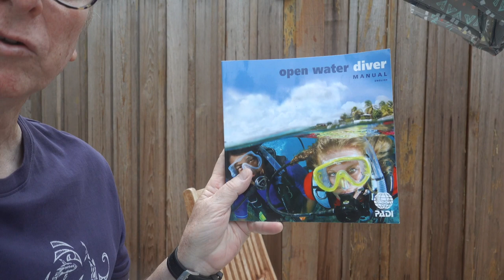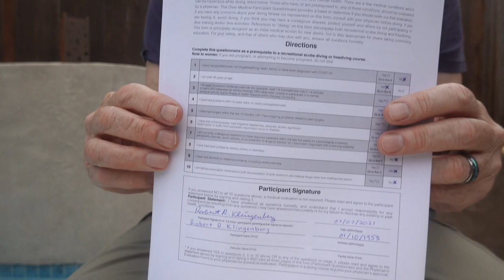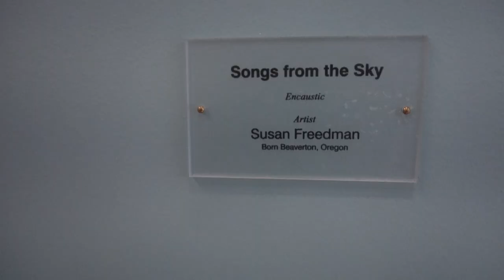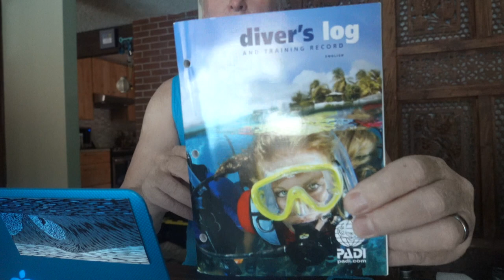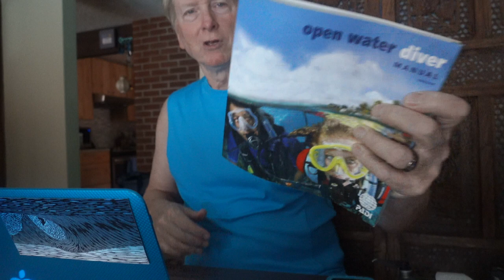Atmos Mission One Dive Computer and Medical Eval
I unbox the Atmos Mission One Dive Computer and get my PADI diver's medical form signed.